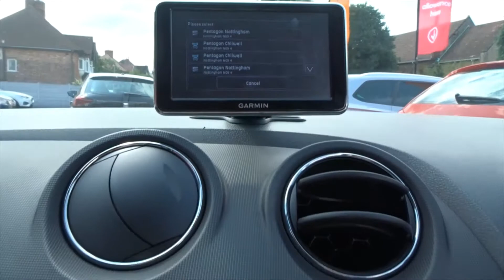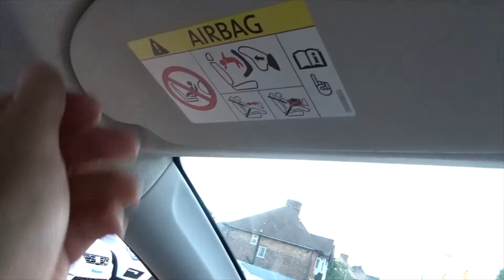FM15OBF SEAT Ibiza Sport Coupé 1.4 Toca 3dr